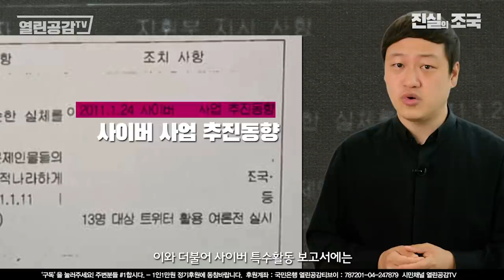[진실의 조국 EP12] “조국 죽이기의 실체” - 이명박 정부 국정원, 조국을 불법사찰하다! - 대 여론전 가이드라인 설정, 훗날 윤석열 검찰총장 그대로 이행!